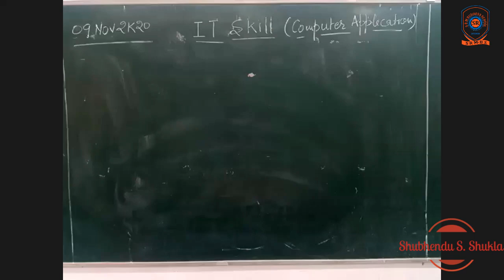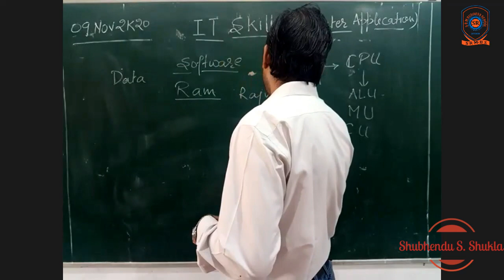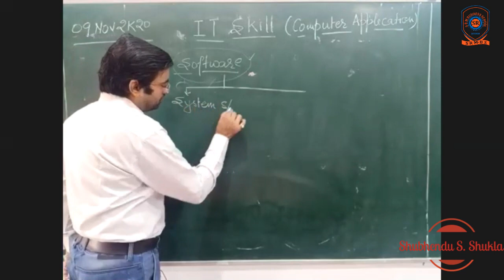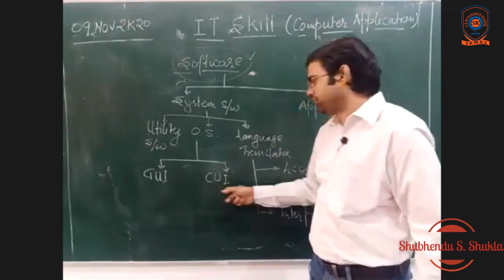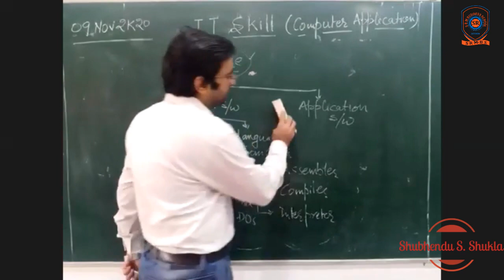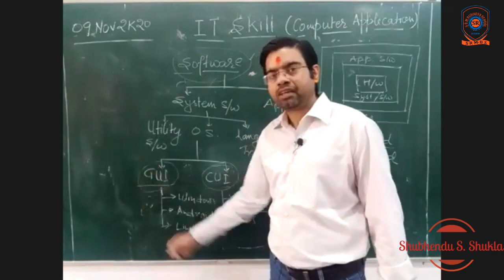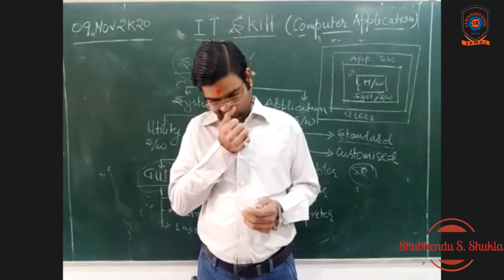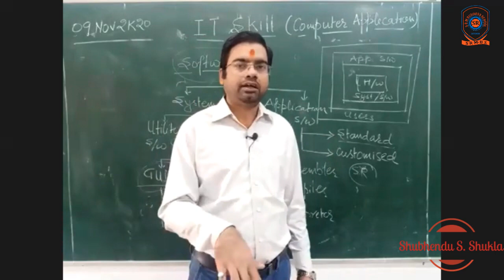Induction Class of IT Skills | Online Class | IT Skill Class | MBA Induction Class IT Skill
Hello friends my name is Dr. Shubhendu S. Shukla, Asst. Professor by profession. I am trying to teach management and technical subjects and tricks.
Faculty : Dr. Shubhendu S. Shukla